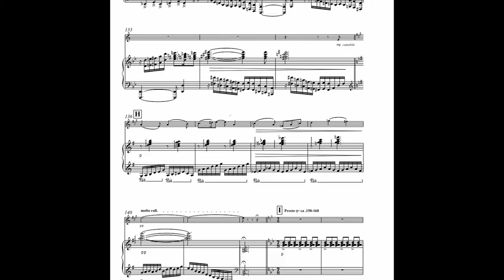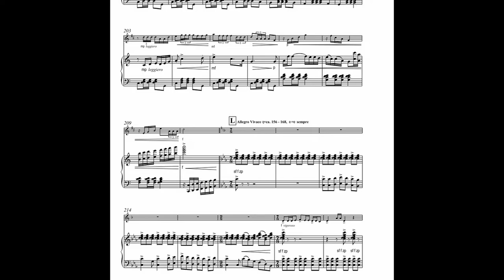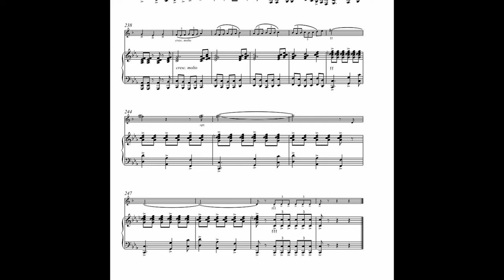Fantasia for Trumpet(Cornet) & Piano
Bertrand Moren
Starting from Letter F, as a demonstration for Hong Kong School Music Festival by Hong Kong Schools Music and Speech Association,
Trumpet solo - Secondary School Senior class.